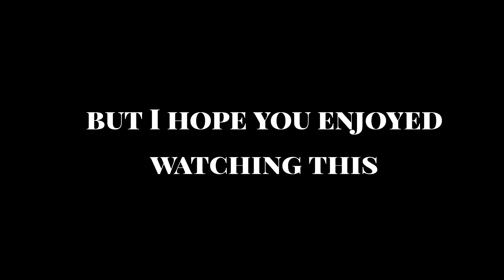My experience at the University of Idaho